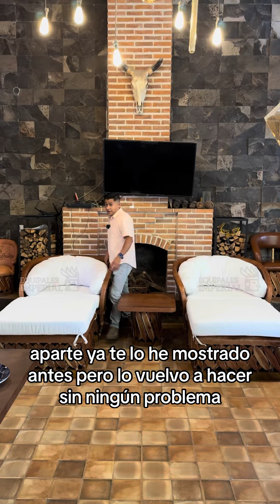Pide tus equipales para California